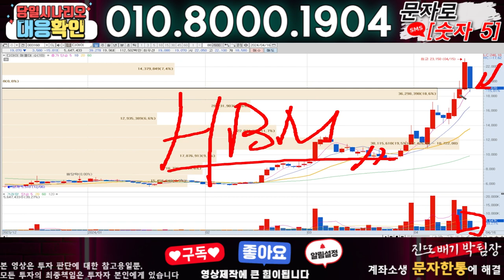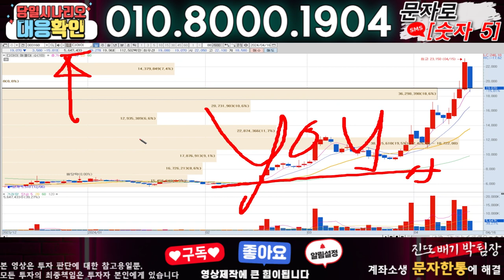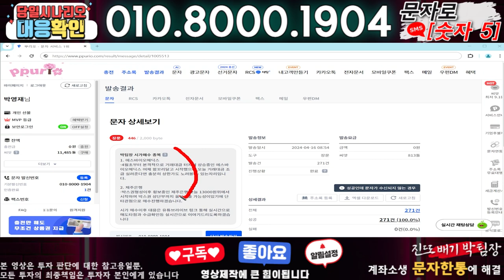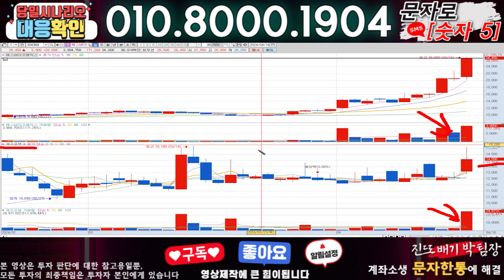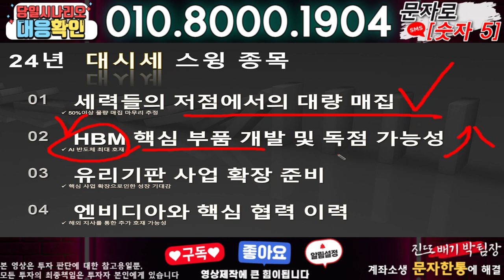디아이 ) 3분전 기습속보-공식입장발표!! 무슨일인가?